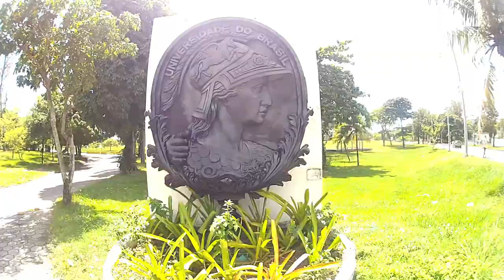saturday walking through the campus of the federal university of rio de janeiro ufrj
Hi, I live in a favela in Rio de Janeiro, Brazil, I suffer from anxiety, so I decided to create the channel Calm Your Soul to post sounds that help me calm down, relax and sleep.Sounds like rain, wind, birds, forest, people buzzing around the city as I walk through it and etc... and I hope these sounds can help other people who have anxiety, insomnia, tension and other problems like me.If this video or any other video was useful to you, please consider signing up, leaving a like and a comment, so we can get to know each other.Stay safe.